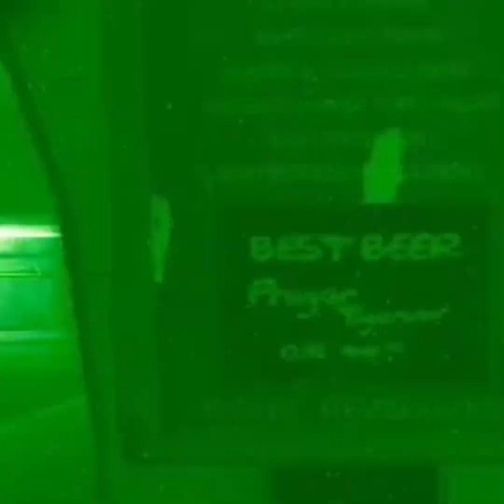First underground purple run